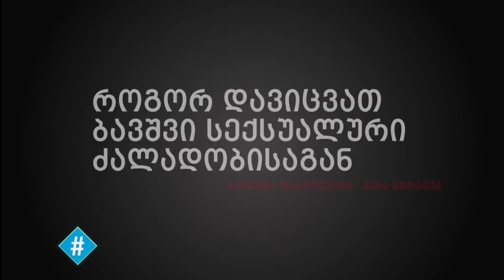ჰეშთეგი / Hashtag - 02.07.2020